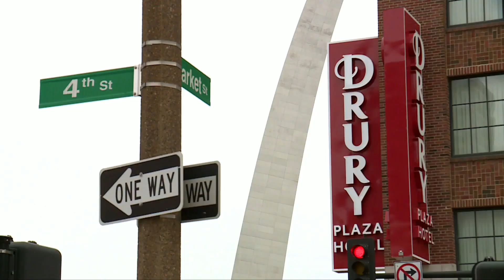Atlanta P.D. comes to St. Louis to poach potential police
The shortage of police officers in America has gotten so extreme that it's pitting city against city. The Atlanta Police Department is coming to St. Louis for a three-day hiring event, looking to lure new officers from our area.